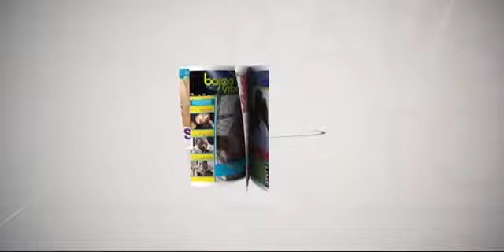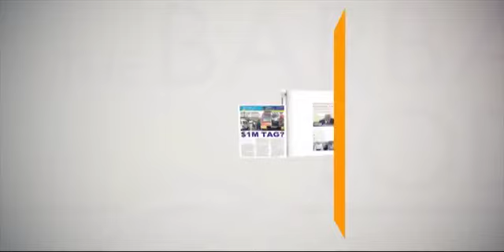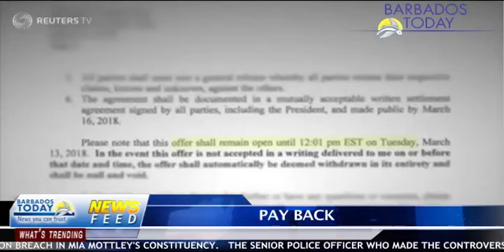BARBADOS TODAY MORNING UPDATE - March 13, 2018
Prime Minister Stuart says he has proof of an election breach in Mia Mottley's constituency.
The senior police officer who made the controversial cellphone statement has been transferred...see more in our Morning Update